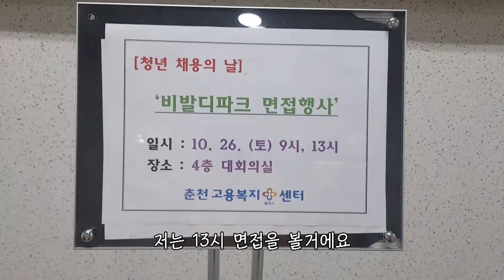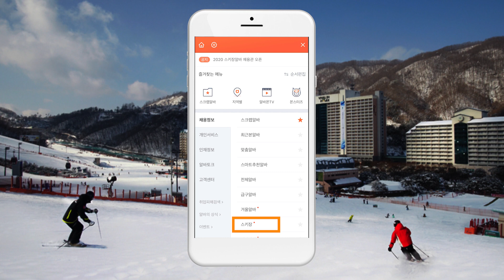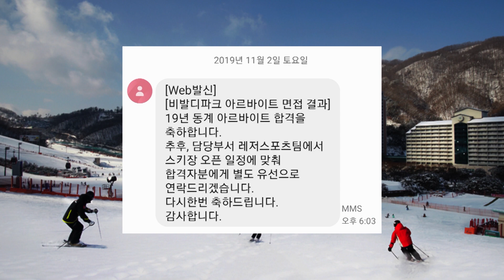스키장 알바 하는 법 (feat. 알바몬)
여러분 모두 ★★★★★ 안녕하살법! ★★★★
넘 오랜만이쥬 ㅠㅠㅠ
스키 자격증 시험이 얼마 안 남아서
아침에 일어나서 스키, 퇴근하고 스키, 쉬는 날에 스키
매일매일 스키타면서 정신없이 준비하느라 영상이 많이 늦었슴니다ㅠㅠㅠ죄송헙니다 짜투리 시간을 최대한 활용해서
영상 팍팍 올릴게요!
(찍은 영상은 많은데 아직 편집을 못했다는 게 학계의 정설,,ㅜ)

이번 영상은 비발디파크 스키장 알바하는 법(지원하는 법, 면접, 후기까지)입니다!!!

아! 정말 감사하게도 알바몬과 콜라보를 하게 되었어요! 헤헤
앞으로도 알바몬과 함께 할 영상들이 남아있으니 많은 기대

고맙습니다 여러분 아!
요즘 감기가 진짜 유행인데
저도 트렌드세터로서 유행을 따라갔다가 2일만에 회복!
감기 완전퇴치! 했는데
여러분들은 유행을 따라가지 마세용 ㅠㅠ 파이팅!!